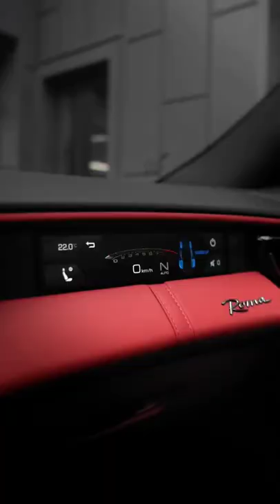Beauty 😍short shortvideo luxury watch shorts trending rollsroyce cars rolex football love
smart watch,
smartwatch 2022,
smartwatch under 2500,
smartwatch with calling,
smartwatch apple,
smartwatch app,
smartwatch amazfit,
smart watch amoled display,
smartwatch all features,
smartwatch all apps,
smart watch always on display,
smartwatch accuracy test,
a smartwatch with a 2.88 inch screen a sim-slot and a pulsometer,
a smartwatch and a half,
a smartwatch cost $120,
a smartwatch is a wearable computing device,
a smartwatch is not a wearable device,
1+ smart watch,
smartwatch a iphone,
is a smartwatch worth it,
smartwatch boat,
smartwatch best,
smartwatch boat xtend,
smartwatch bluetooth calling,
smartwatch big screen,
smartwatch best under 3000,watch car,
watch hello full movie,
watch kar,
watchmojo,
watch car cartoon,
watch chakra full movie,
watch jabariya jodi full movie,
watch ka cartoon,
watch 24 full movie in hindi dubbed,luxury house,
luxury cars,
luxury dark,
luxury life,
luxury bus,
luxury lifestyle,
luxury kar,
luxury house tour,
luxury apartments,
luxury apartment tour,
luxury apartments in mumbai,
luxury apartments in bangalore,
luxury auto,
luxury apartments in delhi,
luxury apartment tour india,
luxury apartments in chennai,
a luxury house,
a luxury house in minecraft,
a luxury life,
a luxury car,
a luxury house tour,
a luxury lifestyle,
a luxury bus,
a luxury dark,
luxury bus in india,
luxury bed,
luxury bungalow,
luxury bathroom,
luxury bike,
luxury bedroom,
luxury bag collection
luxury watches,
 rolex watches,
 audemars piguet,
 ap watches,
 luxury watches for men,
 rolex submariner,
 breitling watches,
 luxury,
 expensive watches,
 swiss watches for men,
 ap royal oak,
 ap royal oak offshore,
 richard mille watches,
 best rolex watches,
 gold watches,
 steel watches,
 sports watches,
 high end watches under 1000
expansive watch under 1000
expansive watch under 2000
expansive watch under 3000
expansive watch under 4000
expansive watch under 5000
2022expansive watch
2022 most expensive watch